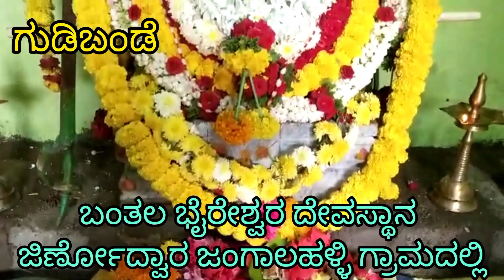ಜಂಗಾಲಹಳ್ಳಿ ಗ್ರಾಮದಲ್ಲಿ ಬಂತಲ ಭೈರೇಶ್ವರ ದೇವಸ್ಥಾನ ಜಿರ್ಣೋದ್ವಾರ ನಡೆಯಿತ್ತು .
ತಾಲೂಕಿನ ಜಂಗಾಲಹಳ್ಳಿ ಗ್ರಾಮದಲ್ಲಿ ದೇವಸ್ಥಾನ ಜಿರ್ಣೋದ್ವಾರ ಕಾರ್ಯಕ್ರಮ ನಡೆಯಿತ್ತು .